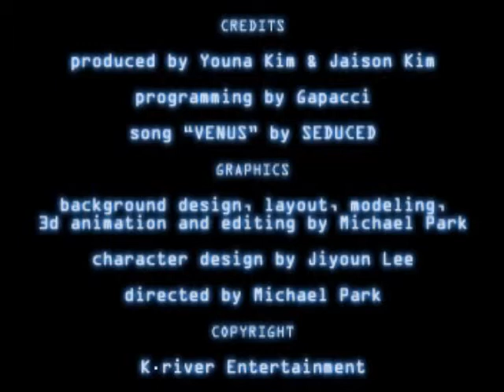Randyfloss - Venus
New video from the underground supergroup Randyfloss performing their version of the classic pop hit Venus. This rare footage, filmed in an arcade in Great Yarmouth, April 2007, features the original line-up of Gwyneth Herbert, Steph Healey, and Nathan Penlington.